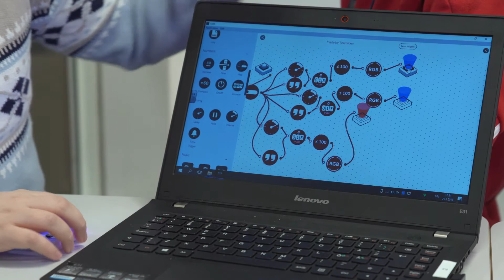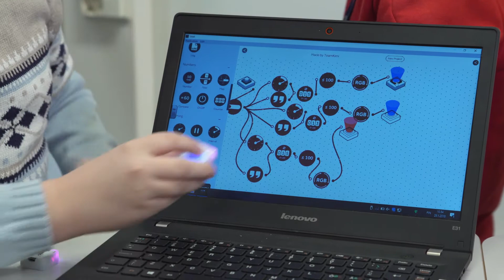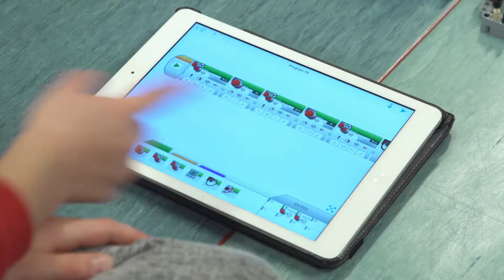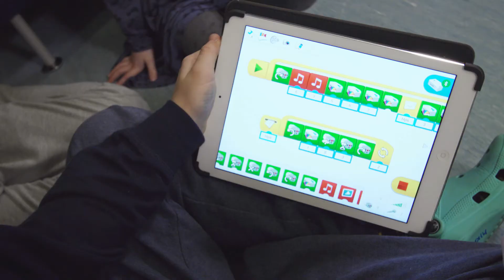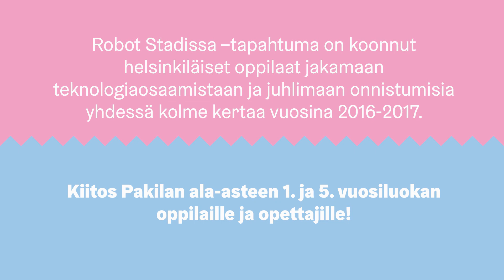Toiminnallista teknologiakasvatusta Helsingissä - algoritmejä ja robotiikkaa yhdessä oppien